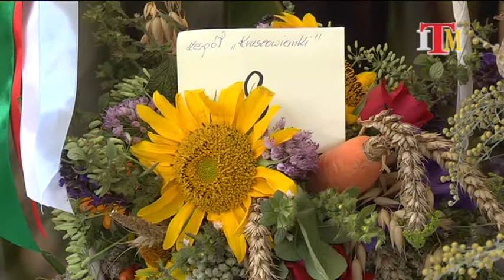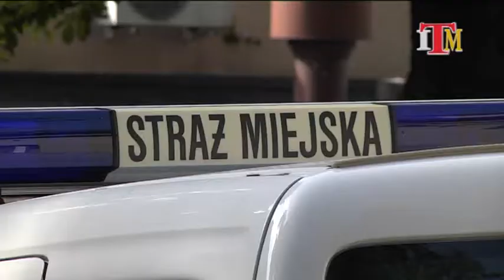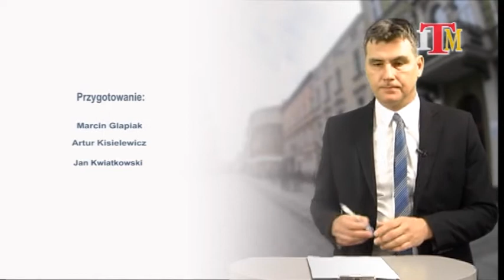Magazyn Miejski z dnia 14 sierpnia 2021 r.